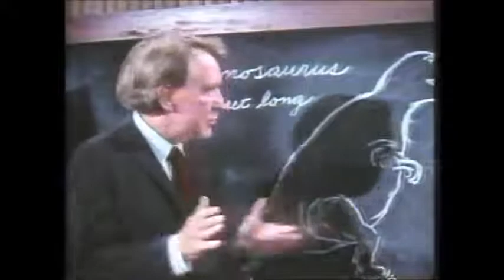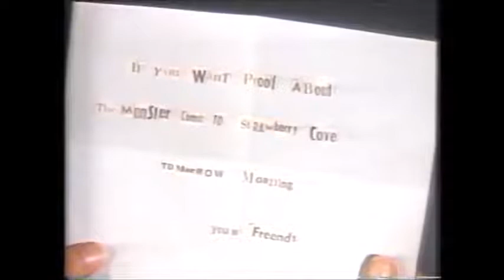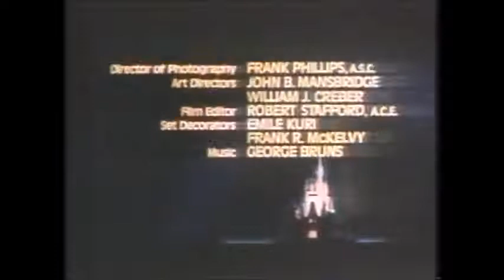Strange Monster of Strawberry Cove (Suspense) NBC Made-For-Television Movie - 1972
Genre: Adventure Family Mystery

Logline:  A schoolteacher thinks he saw a sea monster in the calm waters of Strawberry Cove. Three kids then build one in defense of their teacher and set out to find what's behind the mystery.

This television movie developed by Disney was loosely adapted from the story "The Strange Sea Monster of Strawberry Lake" from a book called "The Mad Scientist's Club" by Bertrand R. Brinley.  It's a rollicking family adventure with the temperament and hijinks of "The Swiss Family Robinson" or the equally outlandish, "Secrets of the Pirates' Inn."  This is one of those endearing but annoying family pictures where the adults seem to follow the advice and whims of the children they're obliged to look after.  When you're a kid, the gift of having mad capped parents, I suppose, is not only, "you can do what you want" but also, "they will do what you want."  When you're a kid with mad capped parents...?  Of course, none of this is true.  To even entertain the plausibility of such an idea for even a minute is foolhardy, if not ridiculous.  But we do.  And, it's nothing more than fantasy.  All of it.  No one has map-capped parents that bow to their every whim, particularly not kids.  Because if they did, it wouldn't be a gift,  someone would call social services.

But it's a story strategy that relies on wish-fulfillment and unconscious desire to make that fantasy seem plausible and even possible. .  .makes this escapist fantasy that relies on wish -fulfillment   This candy=coated approach to story is signature  Disney, particularly in the 1960s and 1970s when the best way to acknowledge the socio-political issues that burdened America at the time,  like race riots, the counter-cultural revolution, urban decay, stagflation, Watergate, and the Women's Movement was to not acknowledge their existence -- pretend it just doesn't exist.   While it did little for their reputation,  which was perceived as old-fashioned, outdated, and square throughout the 1970s  this strategy with all its candy-coated, wish-fulfillment escapist made Disney a lot of money., and propelled the company into the cultural relevance the global media giants wield today.

You won't be able to say, "The Strange Monster of Strawberry Cove," is a silly movie that won't amount to anything, after you watch it.  After all,  look what it did for Disney.